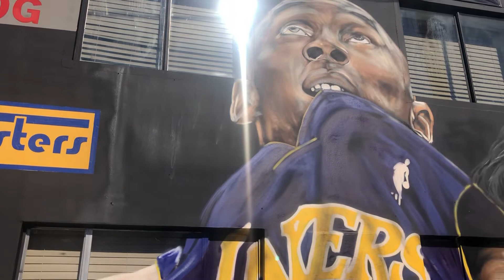Kobe Bryant & Gianna Art Mural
VemExoticRentals on Ventura thanks @arttoon_art for the painting. And for letting me ask questions about your artwork.